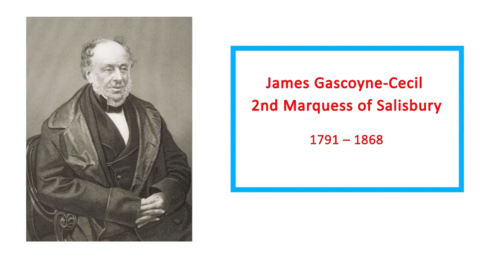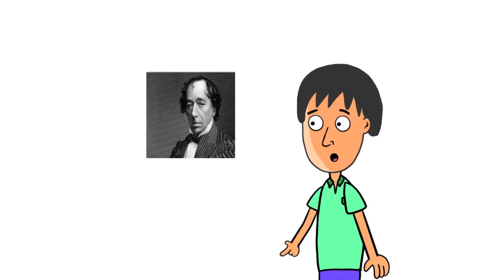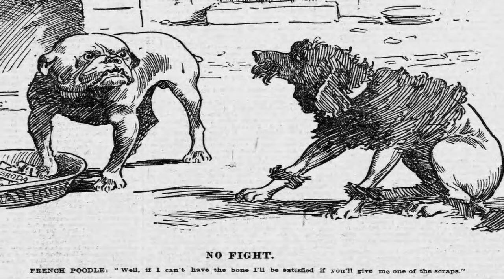Lord Salisbury: Preeminent British Prime Minister in Late Victorian Era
An brief biography of Lord Salisbury's.

Follow Intellectual on Facebook, for historical and cultural content, shared and posted all around ‎the week.‎